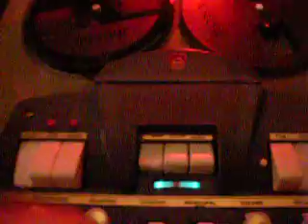Norelco Reel to Reel playing MG-1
I know that this isn't very thrilling, but I love this thing so much! That is a Realistic MG-1 you're  hearing... saturated with delicious Norelco tube warmth.